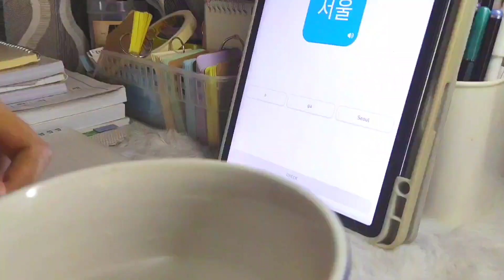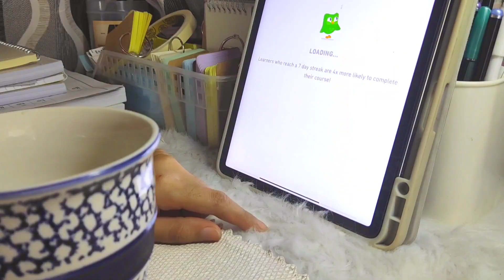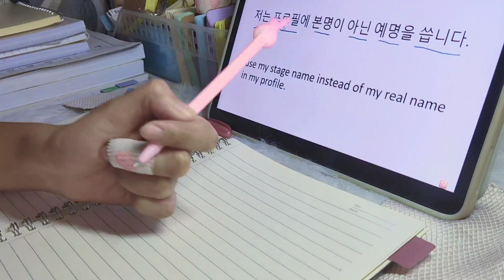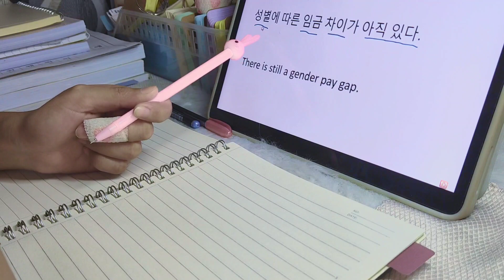VLOG | day 1 of learning korean, trying how to read and write hangul in 1 day🇰🇷 📝📒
ʕ•ᴥ•ʔ PRODUCTS ʕ•ᴥ•ʔ

🎵 MUSIC 🎵